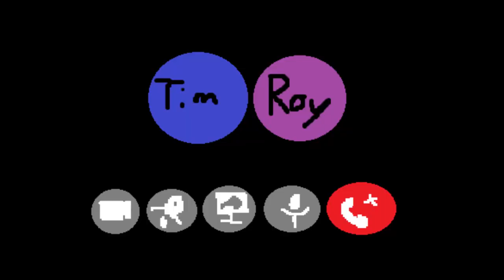Left 4 Conch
Caveman figures out how to use keyframes.